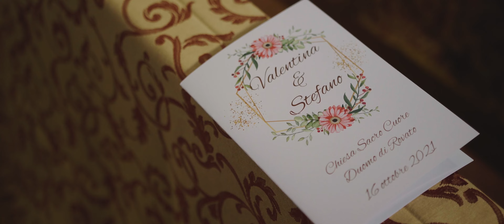Valentina e Stefano